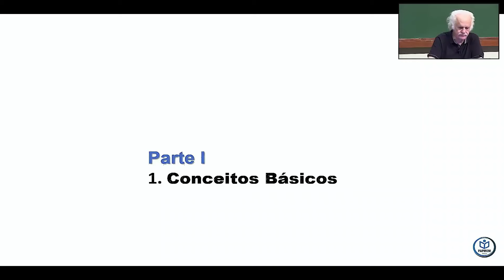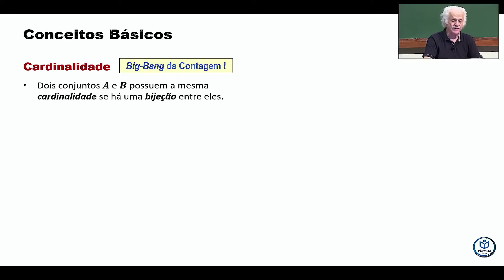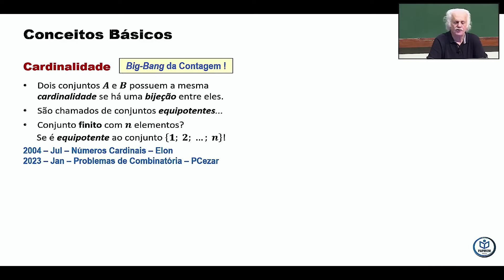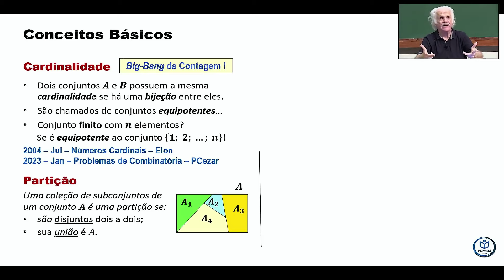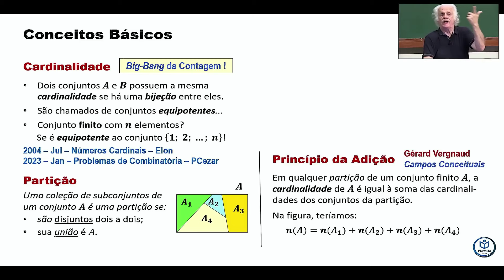O QUE É CARDINALIDADE? | Carlos Nehab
PAPMEM - Janeiro de 2024 - Problemas de contagem de A a Z